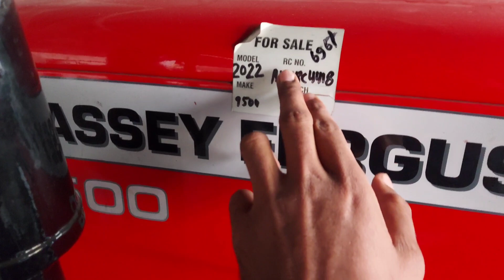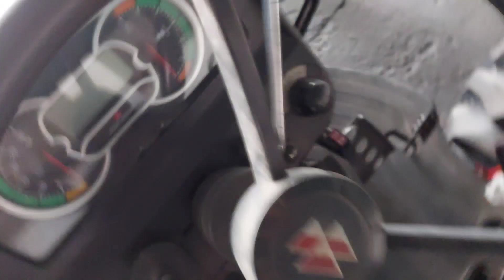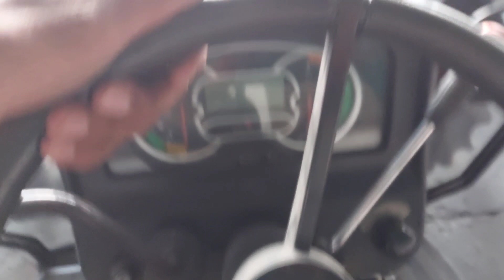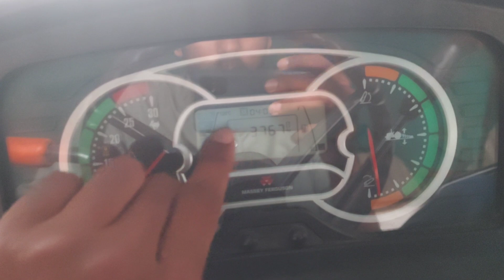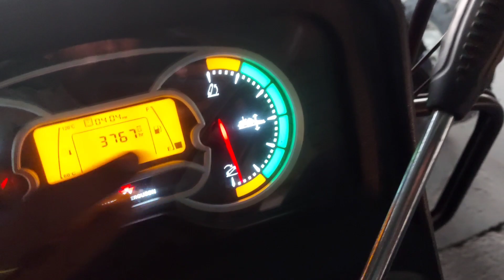Massey Ferguson 9500 For Sale | शोरूम कंडीशन बिकाऊ मैसी 9500 smart ट्रैक्टर |Second Hand Tractor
ये ट्रैक्टर खरीदने के लिए सम्पर्क करे  👉 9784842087